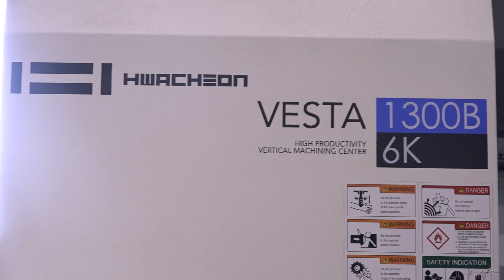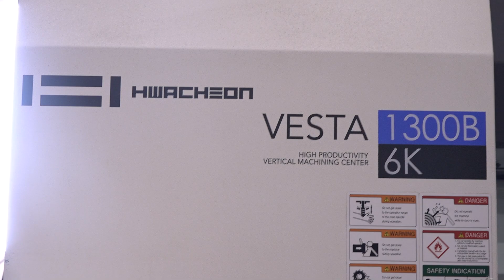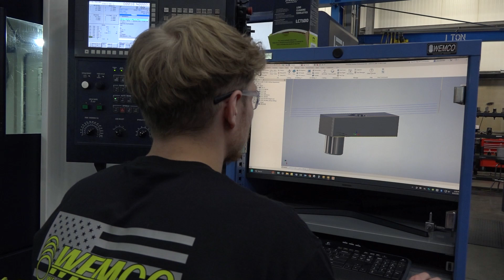Why did he choose to join this machine shop at such a young age?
What’s it like to run Hwacheon machines coming fresh out of high school? We’re here to find out from Jacob of Wemco!

Arthur Field of MTDCNC gets to meet this interesting young man who’s been here for two years and never looked back. After working on anything and everything in all sorts of materials and having his own workspace for learning to program, Jacob believes anyone who has the opportunity to be in the industry should take the step.

If you’re wondering whether manufacturing is a career for you, don’t miss this video because Jacob’s story might just be the inspiration you’re looking for!

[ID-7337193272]